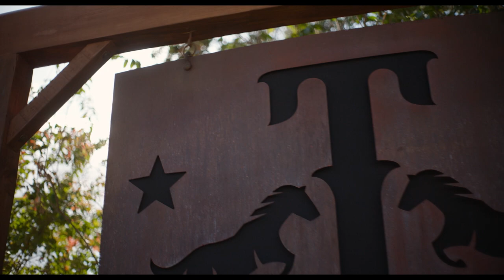The For Ever Purge (2021) - Deleted Scenes (Full HD)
Here is the deleted scenes (actually it's only one)
of of the 2021 movie the for ever purge. I hope you enjoyed the video.

tags: The for ever Purge 2021 Anarchy Explained New Extra Bluray End Special Alternatively Alternative Second End full HD 1008p full Version extended 2022 version movie extra new complete end Collector's Edition Blu-ray Micheal Bay 2023